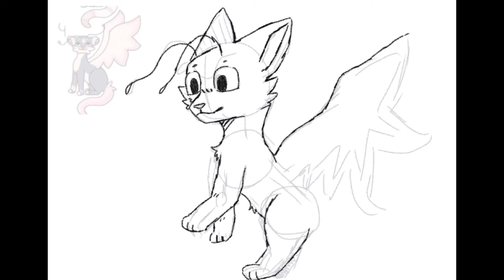DTA Entry for A World Of Deers (NUMBER 4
WARNINGS/INFOMATION
⚠️PLEASE DONT CLICK ON LINKS IN THE COMMENTS I HAVE NOT HEARTED THEY COULD LEAD YOU TO SITES THAT VIOLATE YOUTUBES TERMS.⚠️ Also don’t really-upload my videos thanks.
🎶THE MUSIC IN THIS VIDEO IS NOT MINE NOR DO I MAKE A PROFIT OFF IT🎶

Link to DTA:
I think this one looks really cool, I tried out some different poses for this one and they weren’t as bad as I thought they would turn out

🙀OPEN MAPS!🙀
I have some open MAPs please consider joining them! Most are for any animating level!

Don’t start now! BEGINNER FRIENDLY Bumblestripe,Tigerheart and Dovewing MAP (FULL CURRENTLY BUT I NEED BACKUPS DESPERATELY)